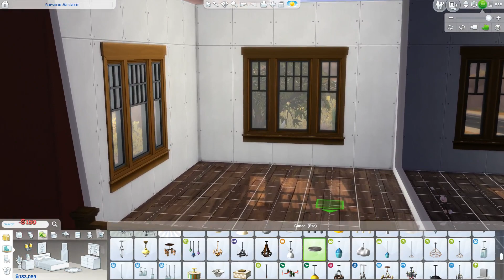Shea Legacy: Generation 27, Part 15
Braydon's Birthday